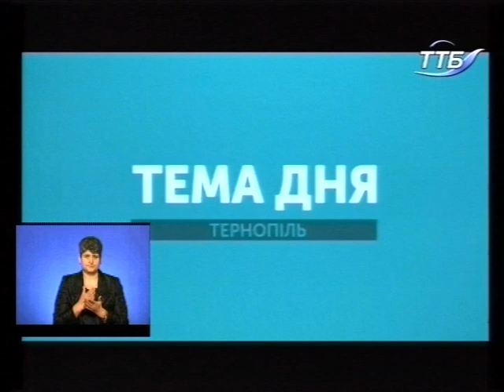Тема дня - На Тернопільщині вовки нападають на людей